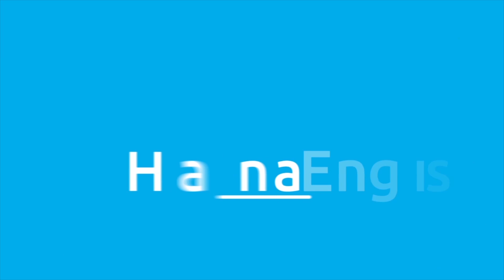【NO】だけでは伝わらない！英語でうまく断るフレーズ10選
友達や同僚のお誘いを断わる時に困ったことはありませんか？NO だけど NO だけだと素っ気ないし、失礼かもしれない。。そんな時にパッと！使えるカジュアルだけれど丁寧な断り方10個をご紹介します☆

No thanks.
I’m ok thanks.
I’m fine thanks.
Sorry, I’m in a hurry.
Sorry, I already have plans.
Sorry,  I can’t make it.
Sorry, not today.
Sorry,  I’ll take a raincheck.
Sorry, I’ll pass.
Sorry, maybe/ but next time.

よかったらいいね！＆シェアをお願いします♪